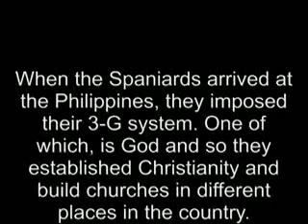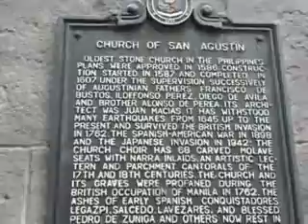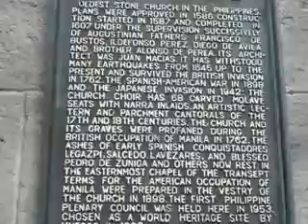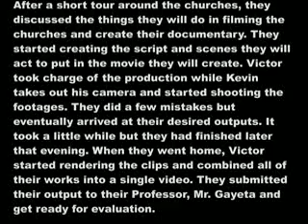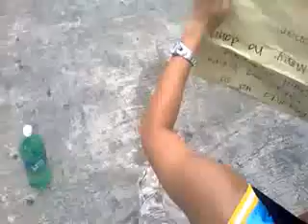The Making of a Movie: Churches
This is our mini video presentation project in our Humanities (Art Appreciation) subject. Any included clip/sound with similarity to works of others are borrowed and are not owned by us.